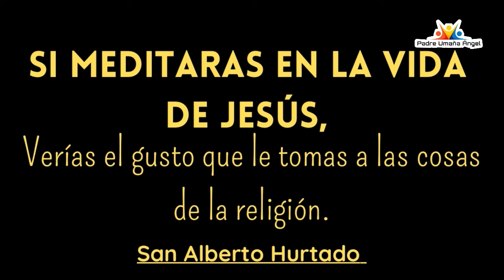SANTA MISA DE HOY | Con el Padre Umaña Ángel / 11 de Julio